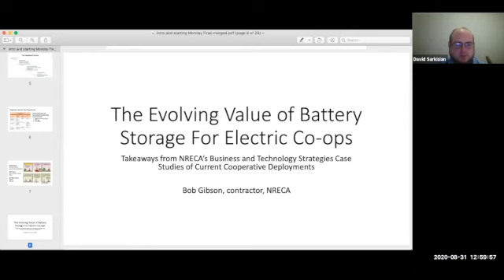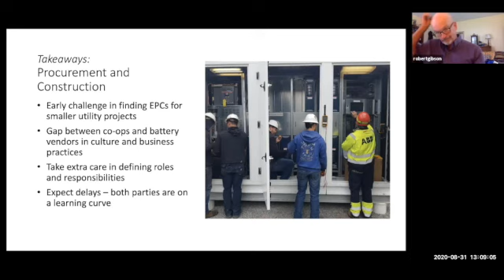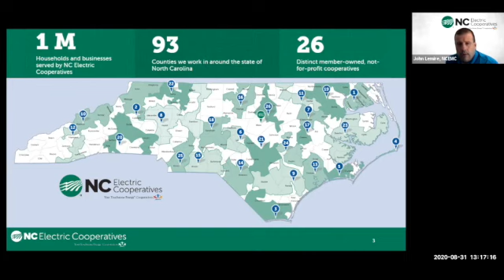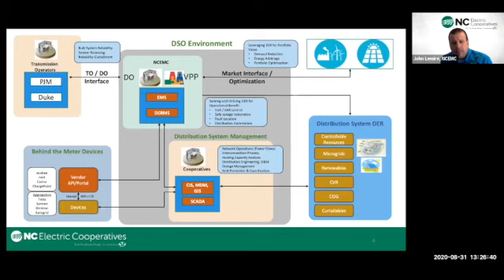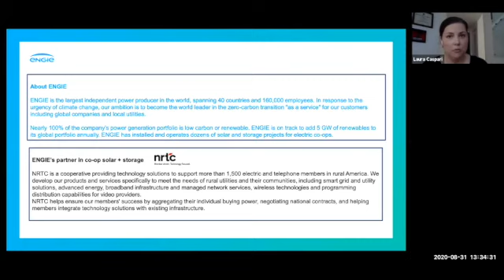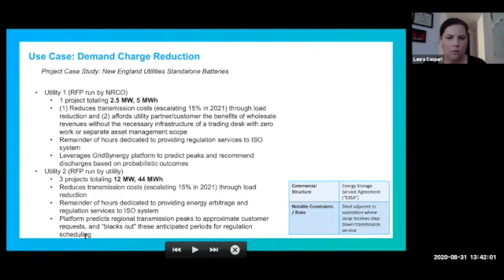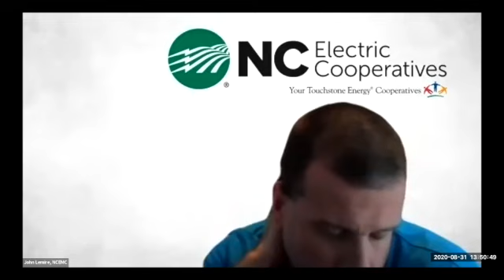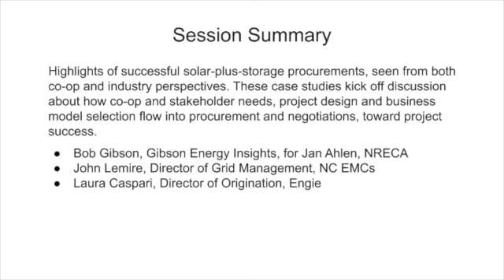Webinar: Solar-Plus-Storage Procurement Best Practices and Lessons Learned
The webinar is drawn from a SPECs workshop on Procurement Best Practices and Lessons Learned. Policy Analyst, David Sarkisian, of the North Carolina Clean Energy Technology Center (NCCETC) moderates the session, including:
Bob Gibson, an NRECA contractor and co-author of recent NRECA energy storage publications, provides co-op case studies and the lessons that they exemplify.
John Lemire, Director of Grid Management for North Carolina EMCs, provides a detailed look at local energy storage projects in that state, including a microgrid project designed for storm-related resilience.
Laura Caspari, Vice President of Origination for Engie, offers a developer's perspective on numerous co-op and consumer-owned utility projects. She also comments on the relationship between Engie and NRTC, a technology cooperative that helps local electric co-ops procure and integrate clean energy solutions.